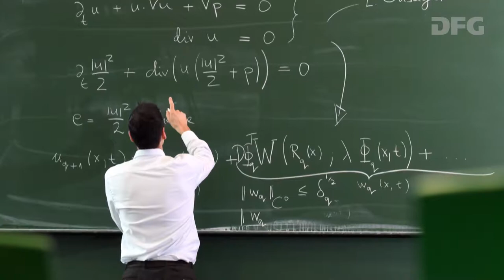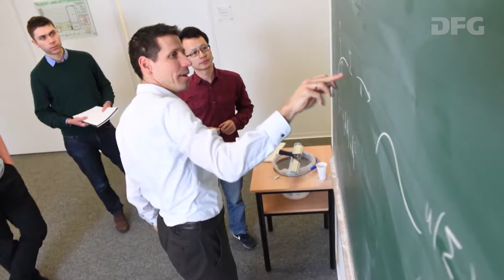Verleihung des Leibniz-Preises 2018 an Prof. Dr. László Székelyhidi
Mitschnitt der Verleihung des Gottfried Wilhelm-Leibniz-Preises an Prof. Dr. László Székelyhidi am 19. März 2018 in Berlin.